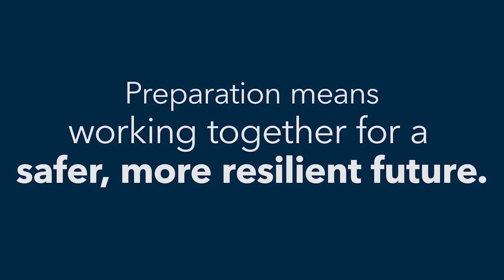Building Resilience to Disasters and Climate Change in the Caribbean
The Caribbean region’s already high vulnerability to natural disasters is likely to be exacerbated as the frequency and severity of disasters increase from climate change effects. Together with the international community, countries in the region, need to work together in an alliance, to build a more resilient Caribbean. This will help reduce human and economic costs of natural disasters.